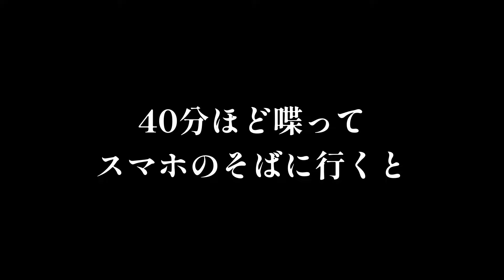【50代派遣】私が痩せた方法を教えます ‹日本語字幕対応›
たまに「痩せましたね」とコメントされる事があります。いちいち返答するのが面倒なので動画にしました♪　どうぞ中年の皆さん、私が考案した「大野式ダイエット」をやって、ビール腹をへっこませませんか？

☆買い物ならAmazon♪

　『ハイクリアー ソイ プロテインステビア 黒糖きなこ味 750g』

◎動画内で紹介したチャンネル
　『ヘルスアカデミー公式YTチャンネル』

■撮影カメラ　　　　　　　iPhone15
■外部マイク　　　　　　　メイン：FIFINE K683A
　　　　　　　　　　　　　サブ：サンワ MM-MC31
■ピンマイク　　　　　　　audio-technica AT9001
■編集端末　　　　　　　　iPad Air(第3世代)
■動画編集アプリ　　　　　Luma Fusion(iPad用)
■サムネイル作成アプリ　　canva, Phonto
■音源　　　　　　　　　    DOVA-SYNDROME、効果音ラボ
◾️イラスト　　　　　　　　えふすと f-stock

◆撮影メモ　NO.174
　・動画編集時間　　5時間00分